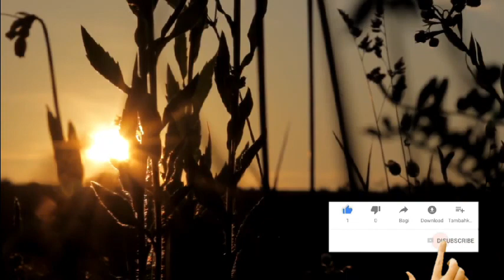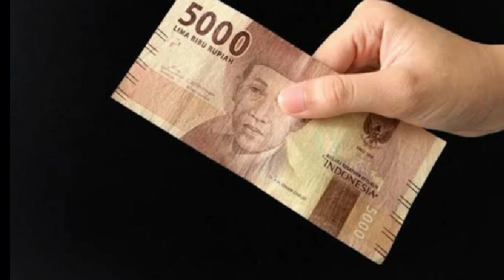Kenapa hidup terasa sempit dan terhimpit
mungkin kita dahulu kurang mencermati, sehingga mungkin kita sering terjebap pada kondisi yang sulit dan terhimpit